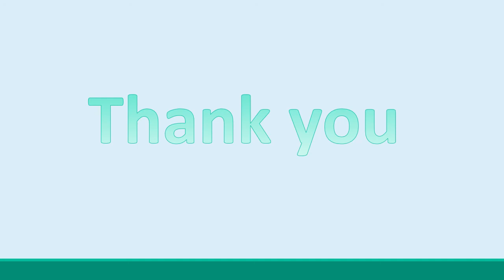ધોરણ 9 ગણિત 6. રેખાઓ અને ખૂણાઓ part 2 std 9 maths ch 6 by Jagruti Vaghela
સ્વાધ્યાય 6.1 દાખલા નં:1,2,3